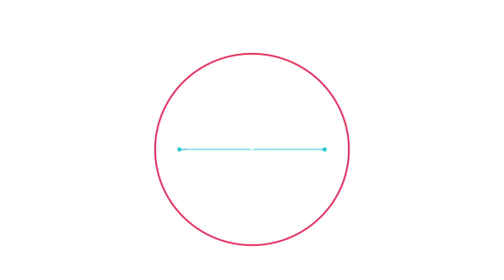Entrevista/Interview with Iván García Cortina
Futura promesa del ciclismo español y miembro del equipo Bahrain Merica Pro Cycling Team